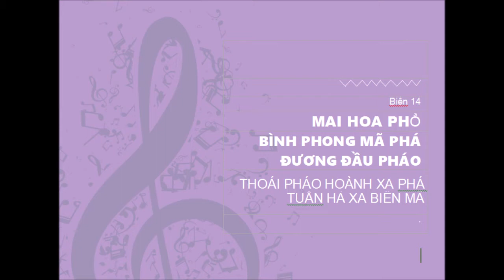Biến số 14 của Thế cờ Mai hoa phổ Bình phong mã phá đương đầu pháo , thoái pháo hoành xa phá tuần hà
Biến số 14 của Thế cờ Mai hoa phổ Bình phong mã phá đương đầu pháo , thoái pháo hoành xa phá tuần hà xa biên mã